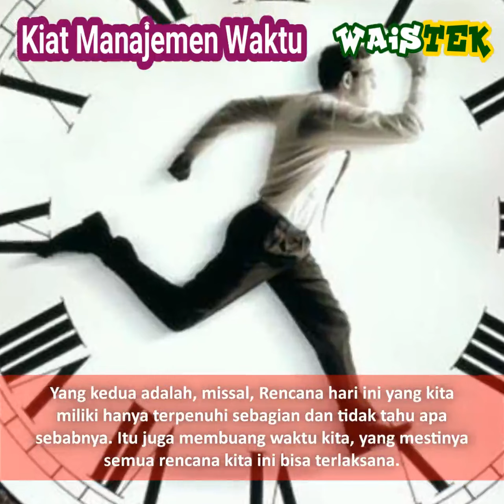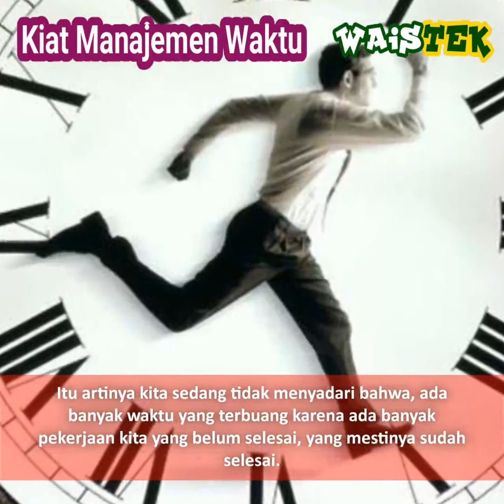Faktor Penyebab Membuang buang Waktu || Kiat Manajemen Waktu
Inilah 2 faktor penyebab mengapa seseorang begitu mudahnya membuang-buang waktu.